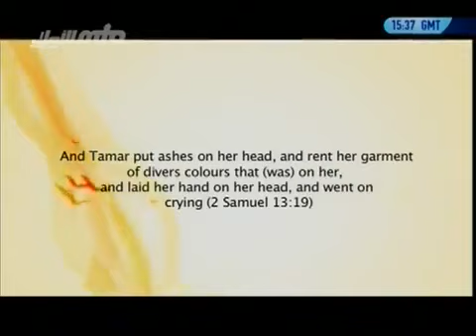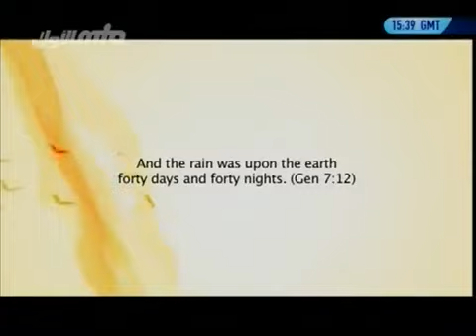THE CELEBRATION OF EASTER The truth behind it British Documentary Part 1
Easter[nb 1] (Old English Ēostre; Latin: Pascha; Greek Πάσχα Paskha, from Hebrew: פֶּסַח‎ Pesaḥ) is a Christian festival and holiday celebrating the resurrection of Jesus Christ on the third day after his crucifixion at Calvary as described in the New Testament. Easter is the culmination of the Passion of Christ, preceded by Lent, a forty-day period of fasting, prayer, and penance.